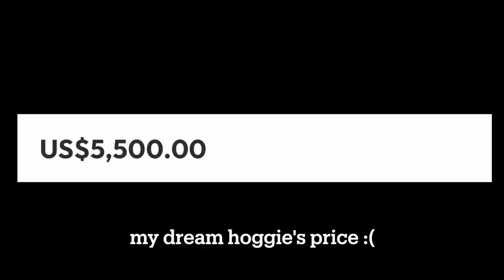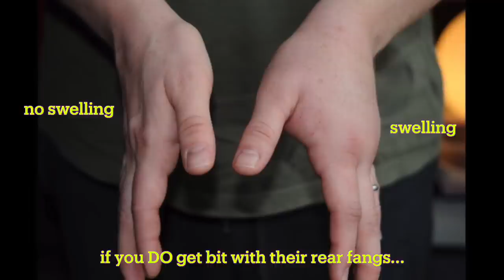Western Hognoses are Literally Just Theater Kids. (Things to Consider Before Buying One)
the western hognose is the reptile hobbies biggest drama queen. chatting about some things that are important to consider about the western hognose, especially for first time snake owners who are debating getting one. it's not to say that they're necessarily bad first snakes, just that their behavior can be a bit... intimidating for people not comfortable around snakes yet.

ps - this is not a comprehensive care guide about western hognoses, please continue to do your research if you're considering bringing one into your home. these are just a few areas that I thought stood out to discuss for people who may not know what to expect with western hognose.

0:00 - chitchat
1:12 - stupidly re-filming everything
2:55 - hognoses are a thing
3:12 - hognose prices
3:30 -  new snake owners
4:33 - the hognose "nose" and keeled scales
7:37 - wild hognoses
8:47 - venomous ?
10:26 - kitty intermission
10:45 - hognose behavior (biting, defensiveness, etc)
12:42 - playing dead
13:42 - theatrics
15:26 - why you need to consider their behavior
16:13 - ways to handle snake bites
19:15 - handling defensive snakes
20:18 - encouraging defensive behaviors
22:25 - health issues, humidity, temp
23:28 - feeding (frozen vs live)
25:31 - the end !!! ty for watching